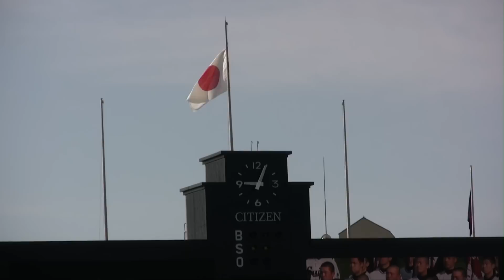2011センバツ高校野球開会式 Part2 君が代 High School Baseball in Japan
2011センバツ高校野球の開会式のPart2です。宮崎西高校２年の谷口まりやさんが国歌を独唱し日本国旗が掲揚されます。続いて大会歌「今ありて」の演奏と合唱、昨年の優勝高の興南高校校歌までご覧いただけます。

この日、私は国歌斉唱、日の丸掲揚のときに座ったままでした。私は君が代を斉唱する機会には必ず起立するのですが、このときは撮影中で手振れしたくなかったので座ったままでした。何か申し訳なく思いますが、心の中では日の丸にさまざまな思いを重ねていました。今、日本が危機的な状況の中で日の丸を見ると涙が出そうになります。日の丸が本当に美しく見えました。谷口まりやさんの声も本当に美しかったです。

Part3に続きます。

3月11日（金）に発生した東北関東大地震により、亡くなられた方々に心より哀悼の意を表し、ご冥福をお祈りいたします。また、被災された皆様、そのご家族の方々に対しまして、心よりお見舞い申し上げます。一日も早い復旧復興を願っています。